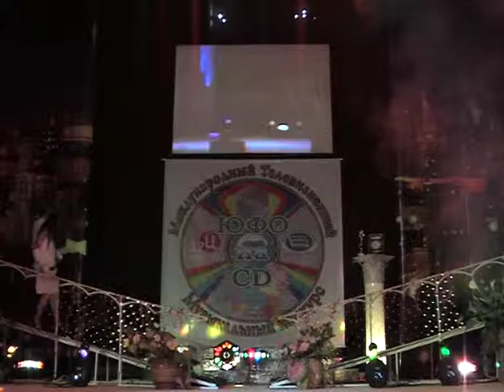Ася Сейранян-Э Сэ Ми Дичи